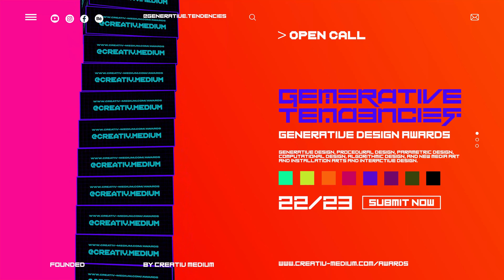Generative Tendencies : Generative Design Awards by Creativ Medium